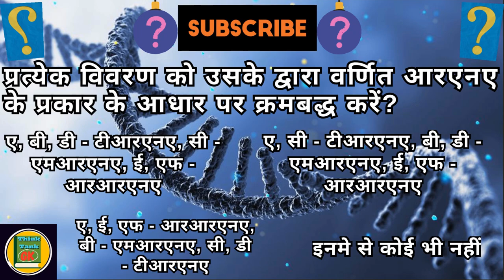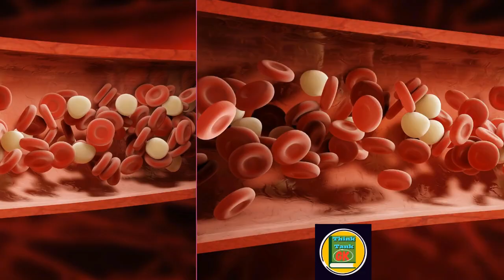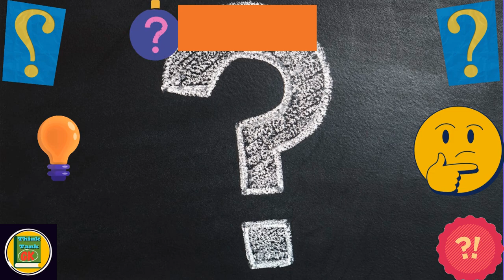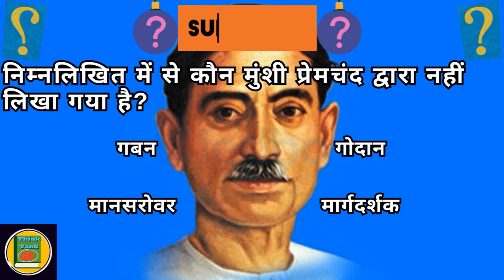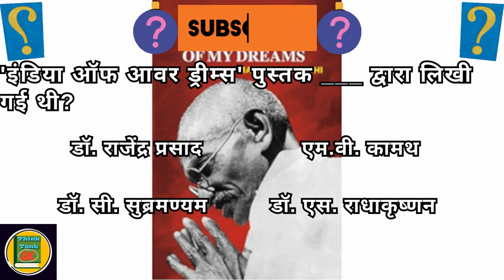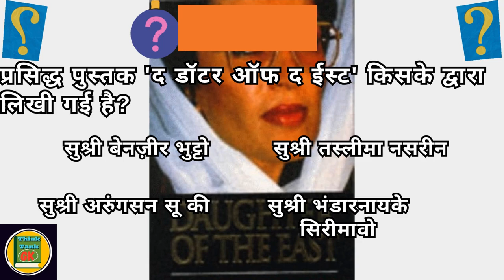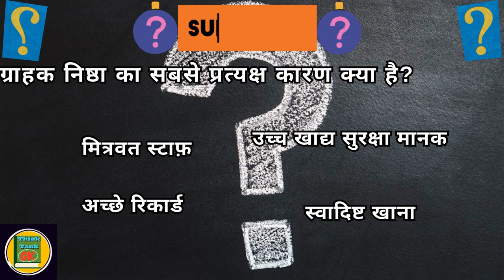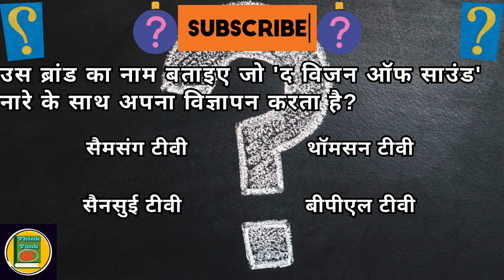अपना आईक्यू लेवल बढ़ाएँ || जीके प्रश्नोत्तरी || सबसे दिलचस्प जीके प्रश्न